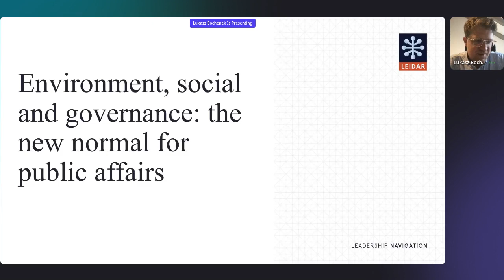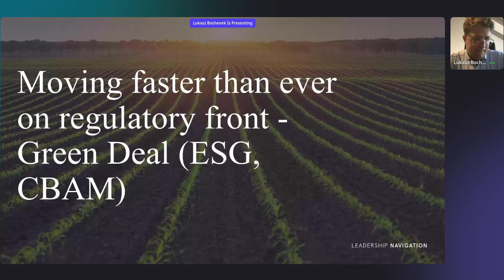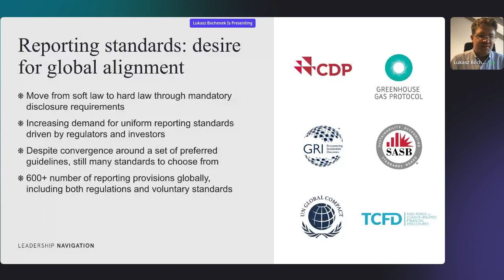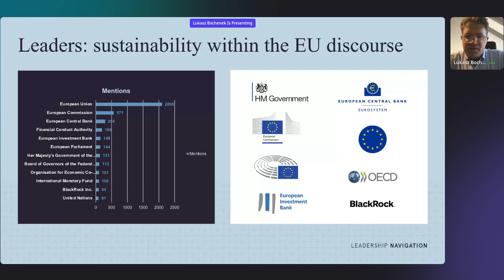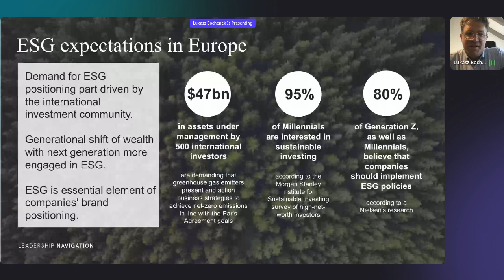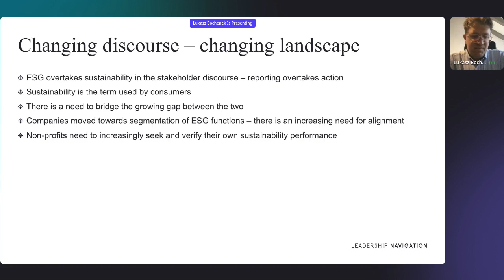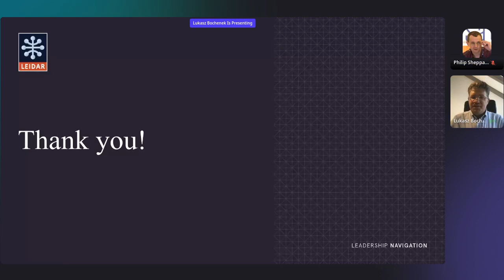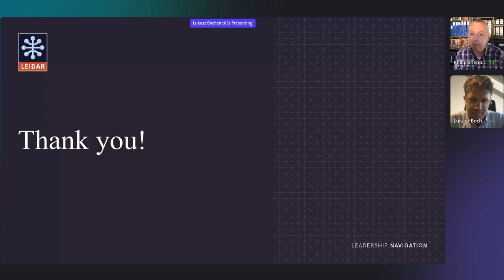ITLW#27 Environment, social and governance the new normal for public affairs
The webinar will explore the current mantra of environment, social and governance which, while it has become the new normal for public affairs, presents special challenges because it is so wide a set of aspirations. It will also look at nexus of ESG reporting and sustainability communications in the context of changing regulatory landscape in the key jurisdictions.